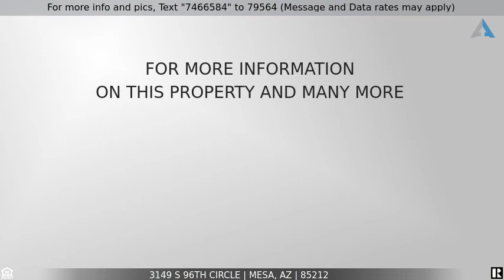Priced at $400,000 - 3149 S 96TH Circle, Mesa, AZ 85212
Welcome Home

Great location at the end of the cul-de-sac! Enter into beautiful wood floors and vaulted ceilings. formal living room off the entry. Open floor plan for the kitchen, dining and family room. The eat-in kitchen has an abundance of cabinets, Corian counters, electric cook top and wall mount double ovens. The beautiful wood floors continue upstairs. a spacious loft has many possibilities. Large master has full bath that boast a double vanity, soaking tub, separate shower, private toilet room and walk-in closet. Generous sized bedrooms. The backyard is ready for you to create your own oasis. Close to schools, shopping and the 202.